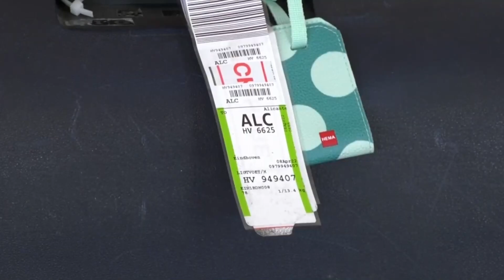Los viajes del Imserso se pueden adquirir desde el 28 de octubre en la Comunitat